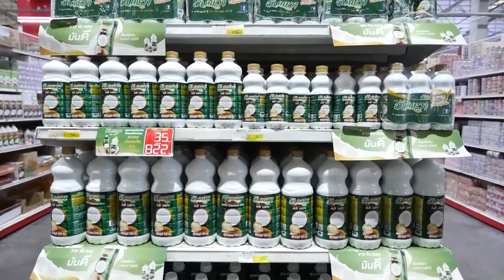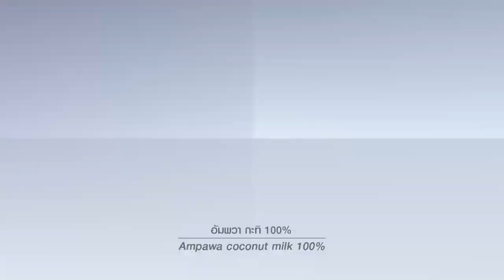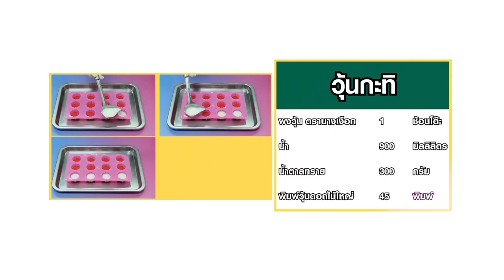รายการ Cooking Guru อบวุ้นเส้นต้มข่า EP.297 [Full]